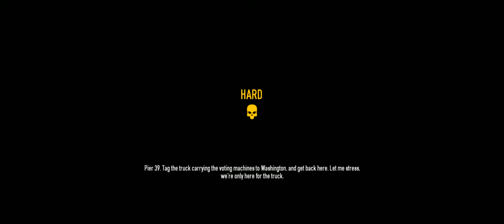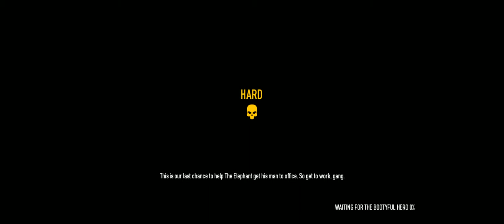Payday 2 + Update 29.1 + Election Day Hard wrong way + with Crack Stuntman, UnknownMercenary, supert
Payday 2 Update 29.1 is out and it's time to get back in the game...

Now let's see what happens when Election Day... goes the wrong way!